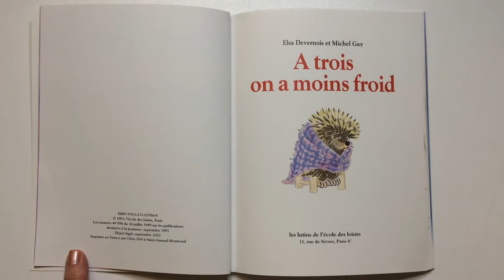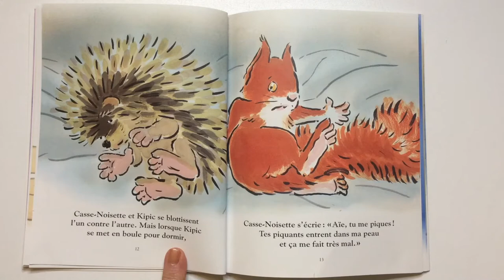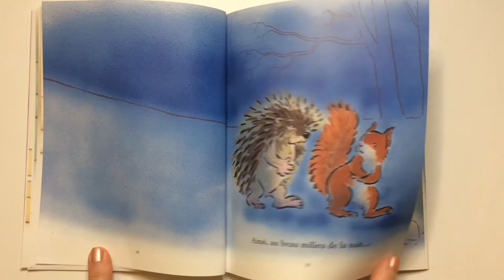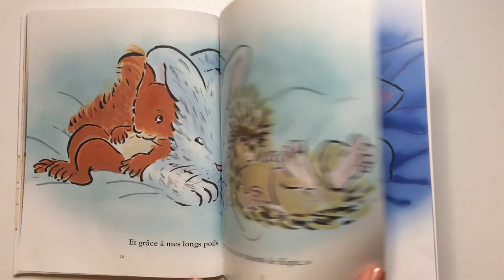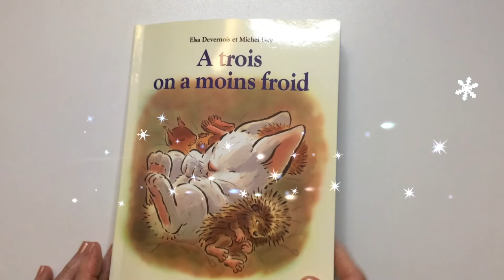Lecture : A trois on a moins froid de Elsa Devernois et Michel Gay